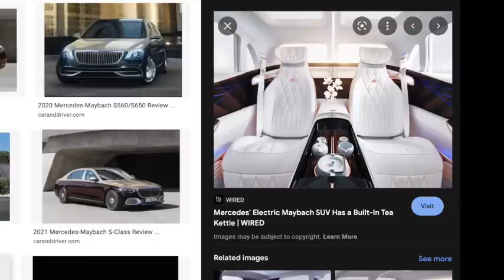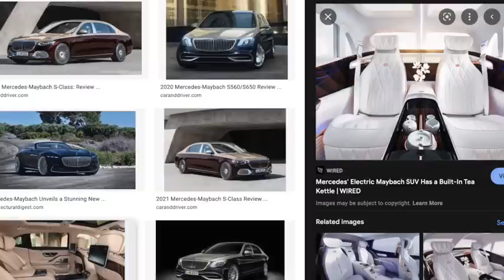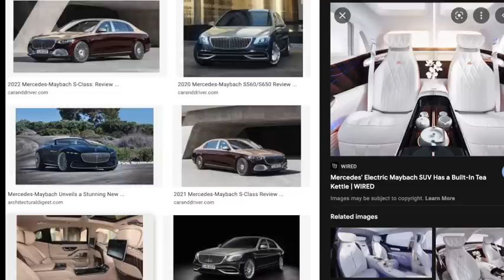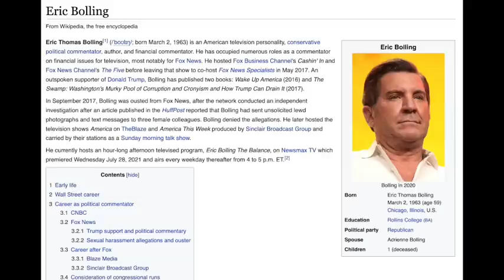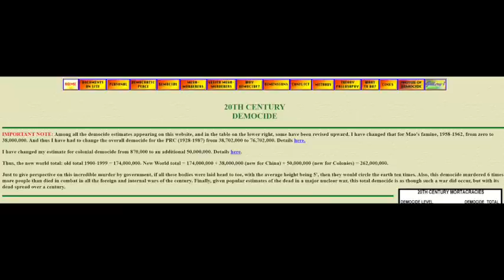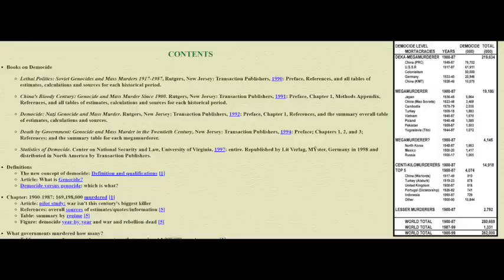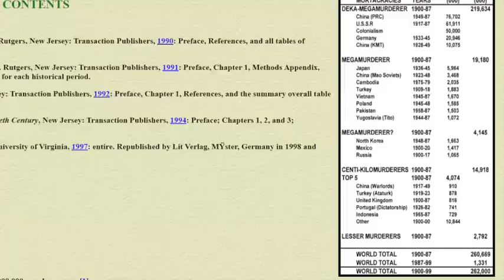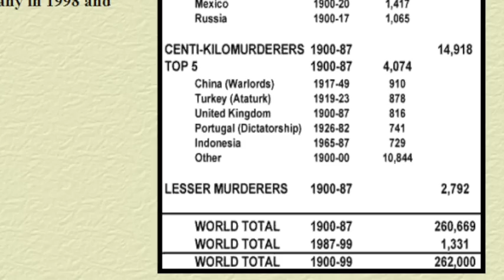Several Topics + First Two Images To Conceptualize Last Video